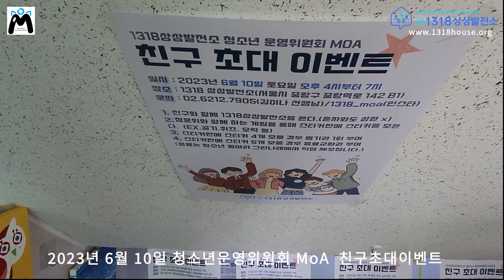20230610 청운위 친구초대 이벤트 스케치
1318상상발전소 청소년운영위원회 MoA에서 진행한 친구초대이벤트 스케치 영상입니다.~